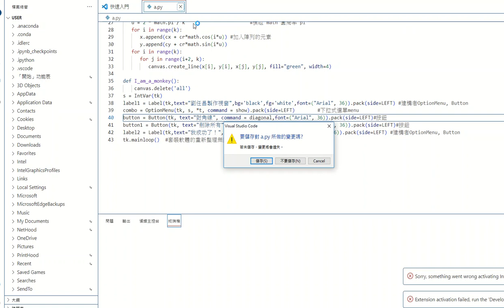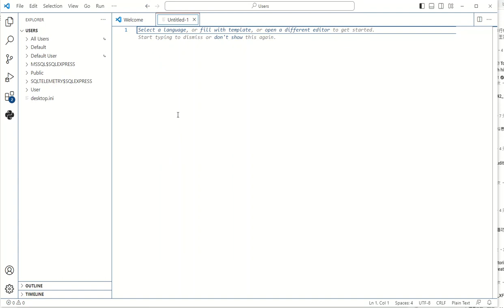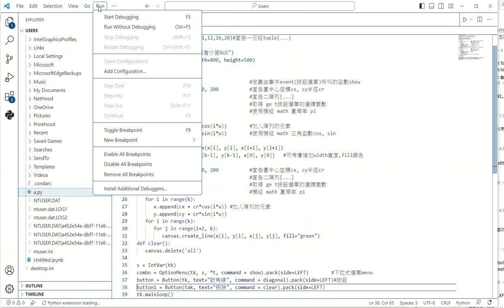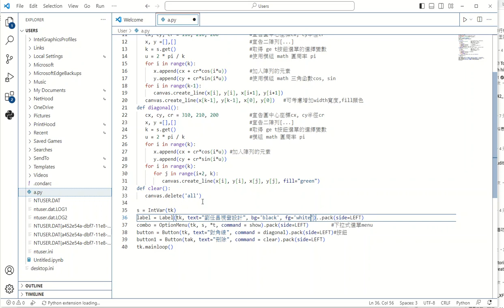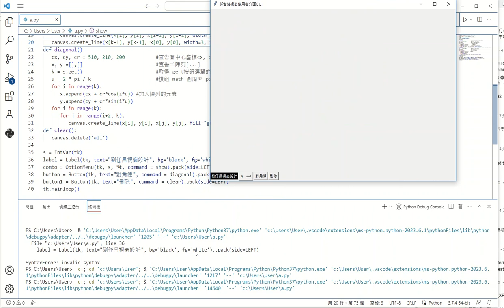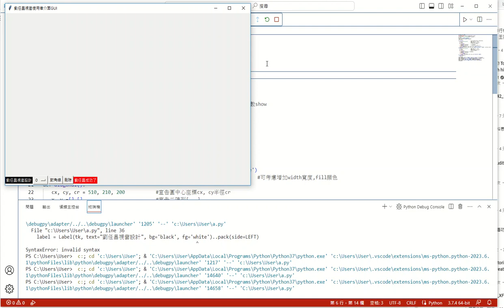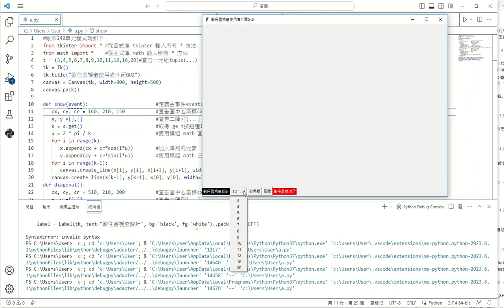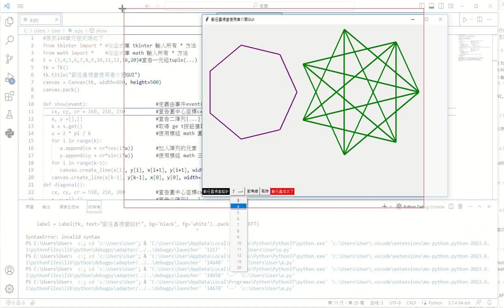財金程式設計251_乙班Python視窗canvas.delete